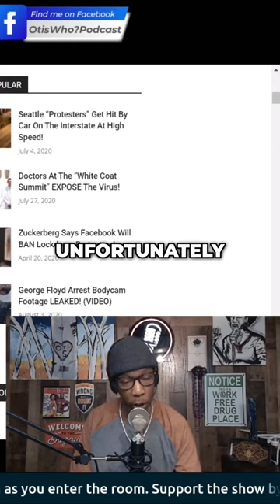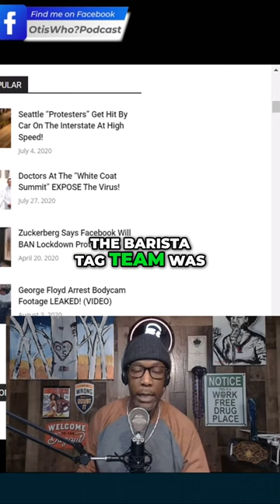Incredible Act of Bravery: Barista Saves the Day in Dramatic Robbery Incident